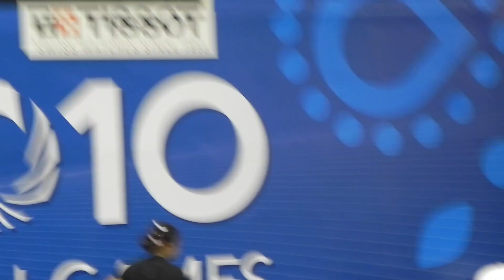SWATI SINGH - CWG 2010 WEIGHT LIFTING-II